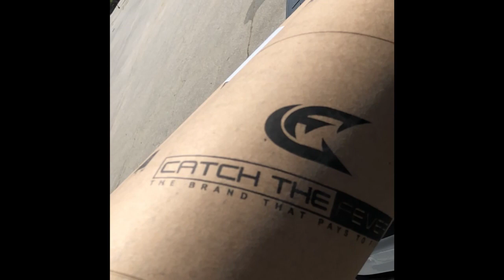Deep Creek Outfitters - Fayetteville, North Carolina - Cape Fear River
Deep Creek Outfitters located in Fayetteville, North Carolina is set to take over Riverside Bait and Tackle and offer customers an amazing experience by the river. The historic downtown Fayetteville area is rapidly growing and Deep Creek Outfitters will be a part of the community in serving live baits for fishing, hand-scooped ice cream, custom made Chocolate courtesy of The Chocolate Lady and a full service grill, Deep Creek Grill.